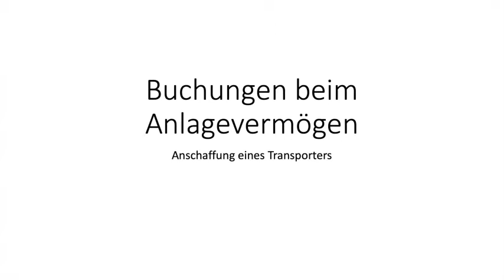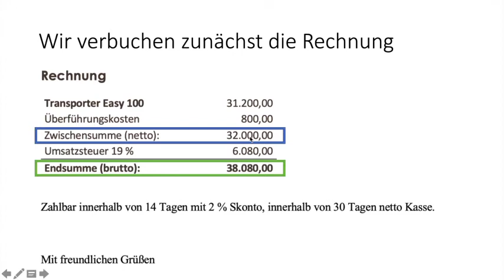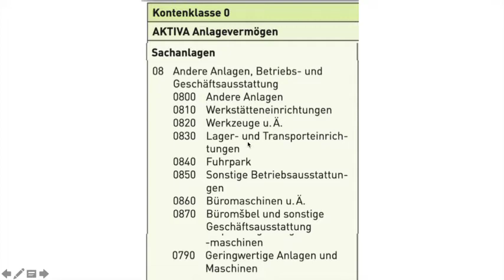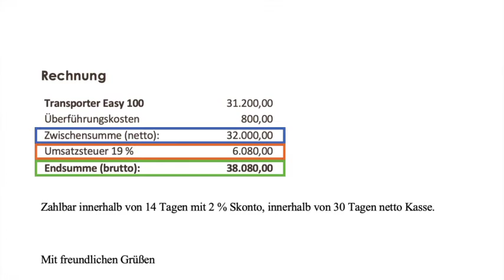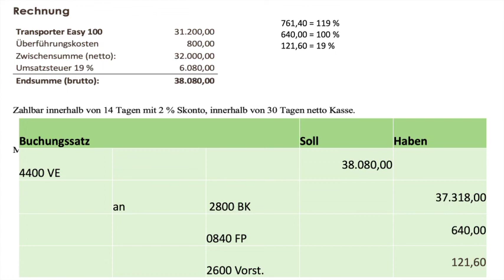Buchungen beim Anlagevermögen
Anschaffung eines Transporters